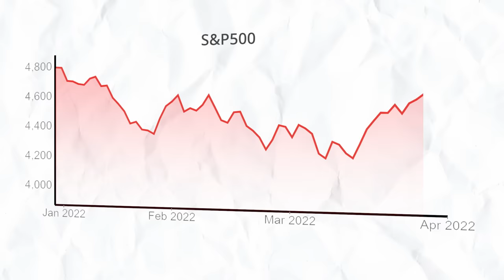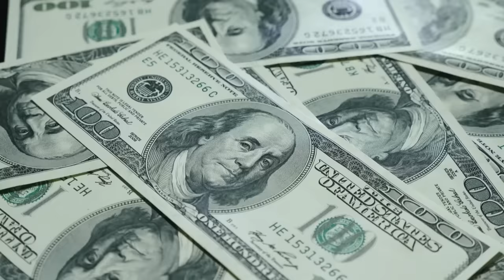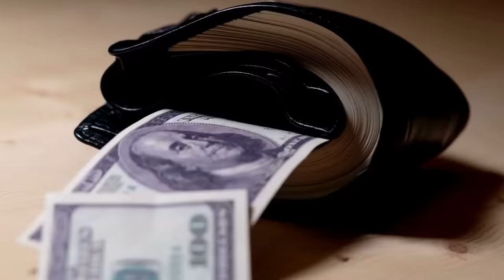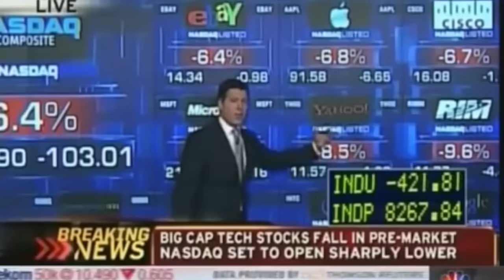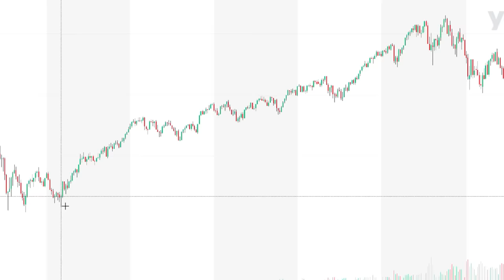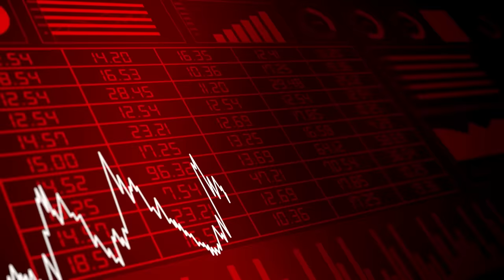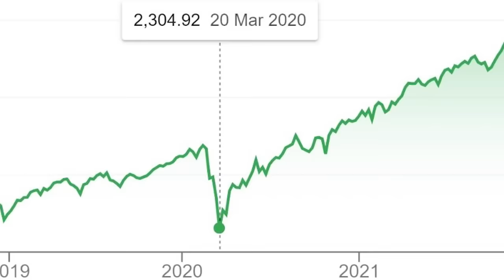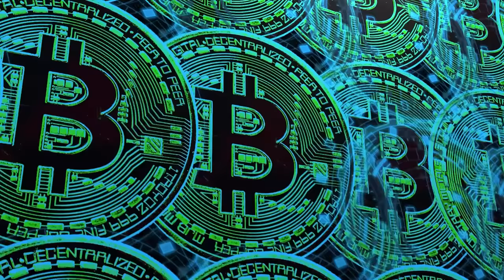RECESSION: A Once In A Lifetime Opportunity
Fears of the 2022 recession are at an all time high, but it doesn’t have to be doom and gloom. Could the coming recession be the best financial opportunity of a lifetime? Let’s find out!
LIMITED TIME OFFERS:
📈Free Stock Worth Up To $1,000 From Public (for USA) -
TIME STAMPS:
00:00 Intro
03:34 Early Recession Indicators
04:26 Step 1 - Raw Materials
06:01 Step 2 -  Supply Chains
07:38 Step 3 - Internal Operations
08:29 Step 4 - Customer Demand
09:14 Is This A Financial Opportunity, Or Not?

The podcast that encapsulates successful entrepreneurs & business owners so that you can learn from their wins and losses. You can find my podcast by searching “Strike It Big” on any good podcast app (eg: Spotify, Apple Podcasts, Google Podcasts etc).